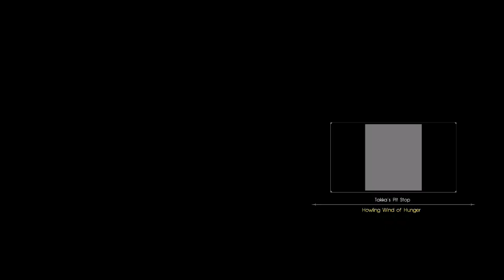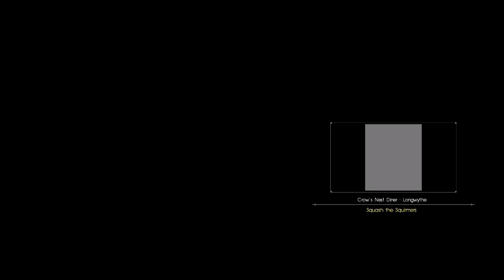Final Fantasy XV - PC - 2018-03-31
I've decided to restart the game from the very beginning as I had to reinstall the game, but I couldn't be able to continue from where I had left off.